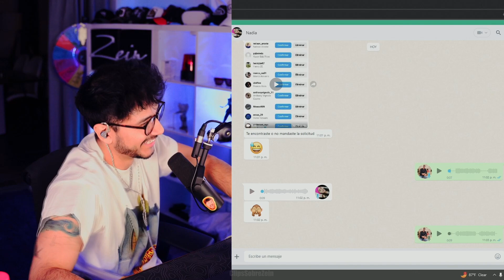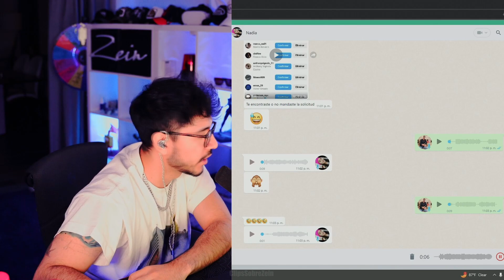Una CHICA le HABLA con el ACENTO SELVATICO a Zein y Él le RESPONDE en QUECHUA🤣